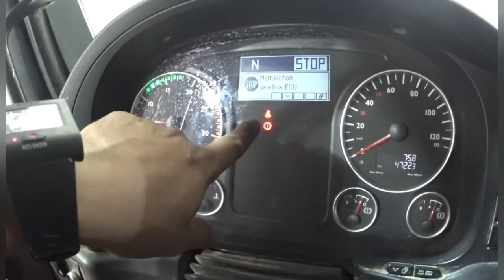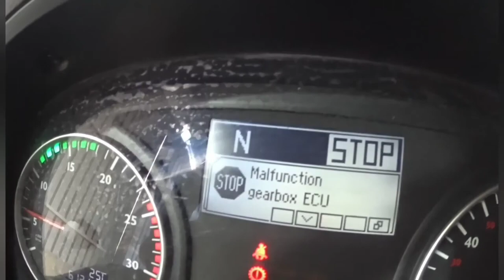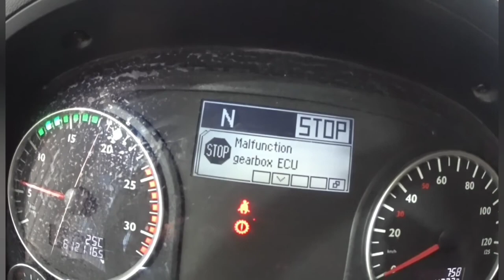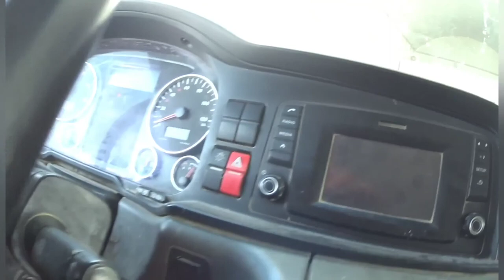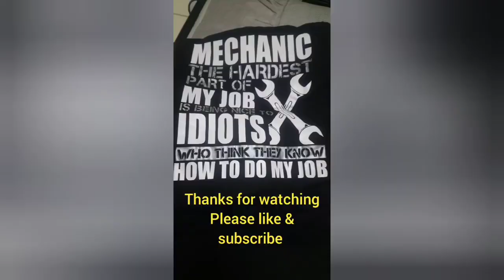Man truck TGS-40.480 automatic diagnose and troubleshoot replace clutch kit.. mantruck automatic..